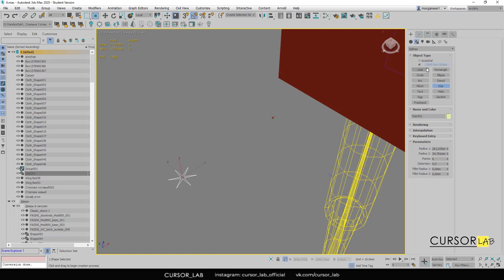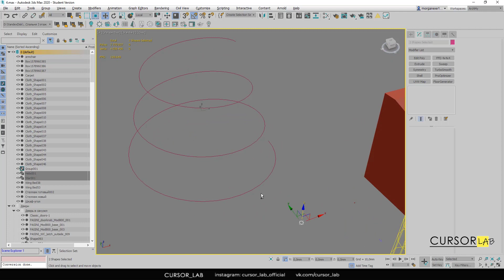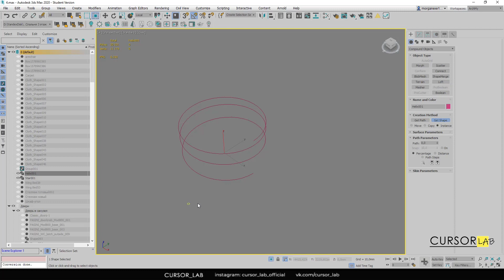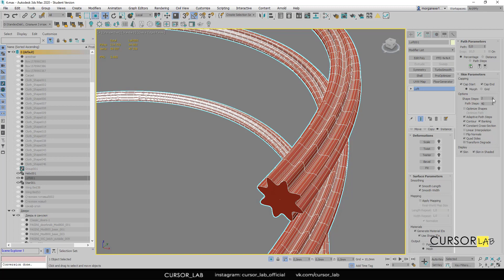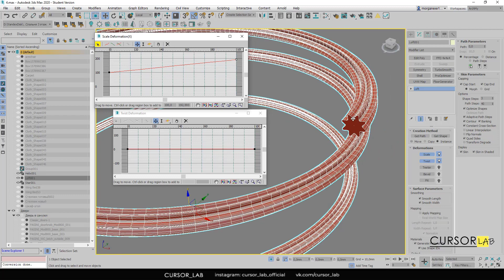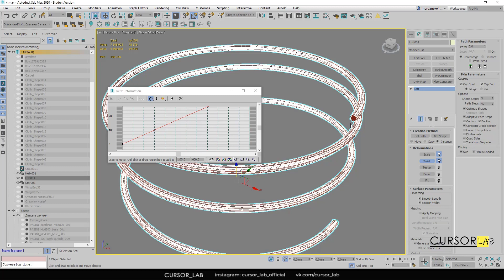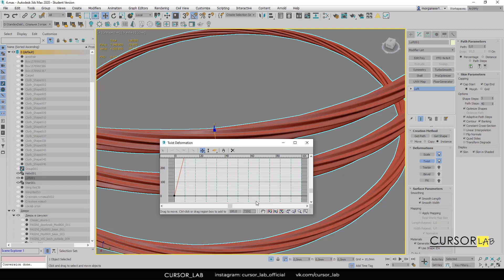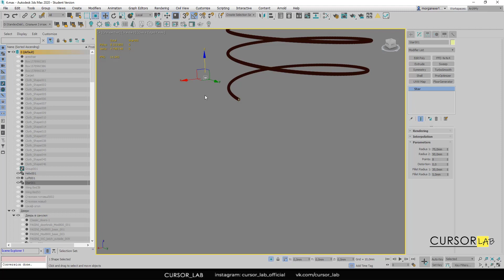Создаём канат. Модификатор Loft